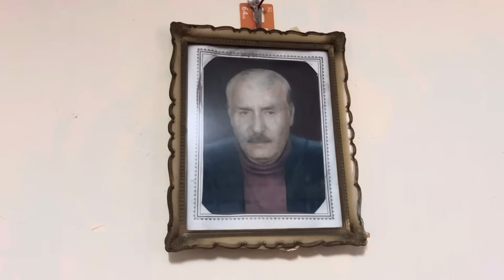KÖYDE DEDEMIN SAĞLIK DURUMU😨DUDU TEYZE ILE ZİYARETE GİTTİK‼️sağlık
dedemin sağlık durumu eve yanına gittik